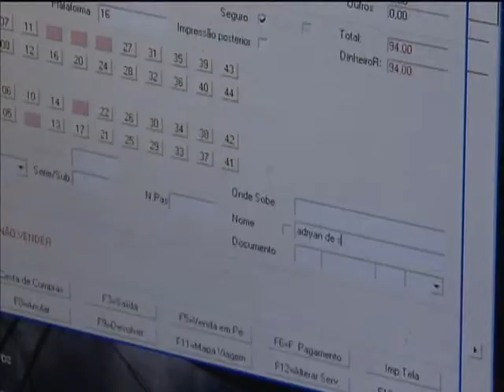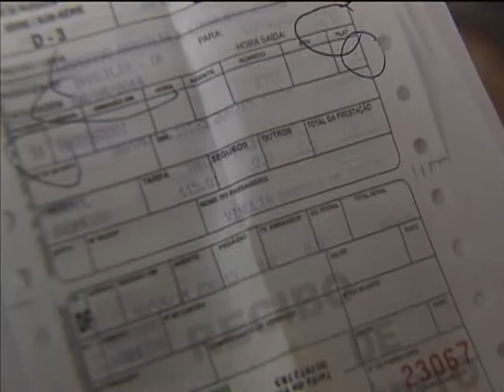Empresas de ônibus terão que oferecer alimentação aos passageiros em caso de atraso de viagens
NBR NOTÍCIAS - 09.04.14: A  Agência Nacional de Transportes Terrestres (ANTT) divulgou, no início de abril, novas regras para os passageiro de ônibus interestaduais e internacionais. Entre as mudanças, as passagens devem ser nominais e em caso de atraso por mais de três horas, por culpa da empresa, o passageiro deve receber alimentação. Se não for possível continuar a viagem no mesmo dia a empresa terá que acomodar o passageiro. O bilhete terá prazo de validade de um ano e, em caso de remarcação pelo usuário, a empresa poderá cobrar uma taxa de no máximo de 20% sobre o valor da passagem.